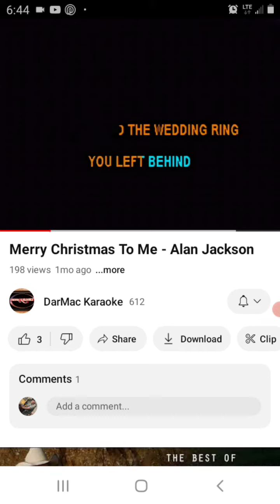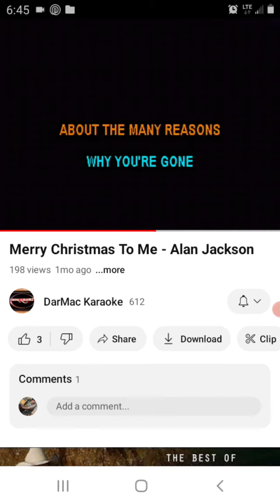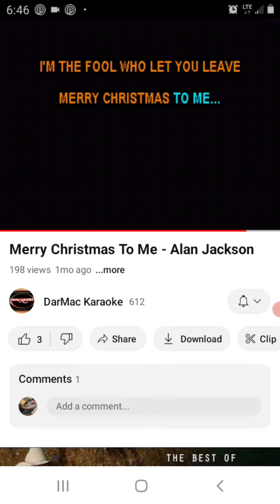December 13, 2023